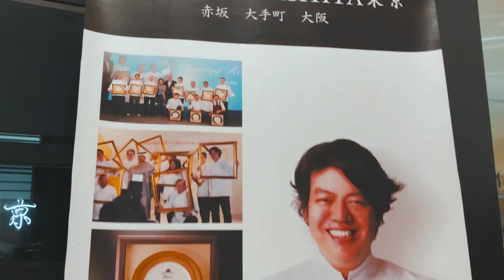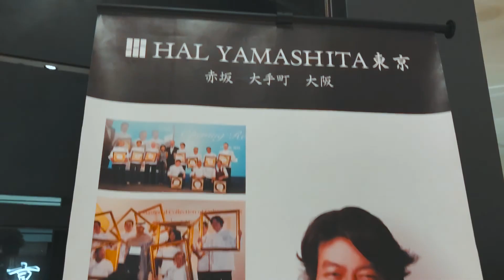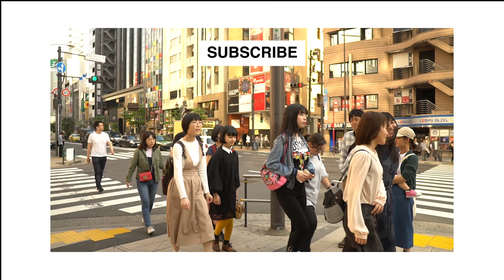Trying a Famous Chef Restaurant in Roppongi Hills Tokyo | Travelvibes S1 E8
In this Cinematic Travel Vlog, I'm hanging out in Roppongi the home of Tokyo Midtown and Fujifilm Headquarter. I also try a famous chef food. | Travelvibes S1 E8

The gallery I visited is 21_21 gallery. I also hung out in Tokyo Midtown where I hate some food at Hal Yamashita Restaurant. You can see this as your non-typical travel vlog for your next trip to Tokyo

⚡️LOCATIONS  ⚡️

Near Rippong Hills
Roppongi Station
Roppongi
Tokyo Ritz Carlton
Tokyo Midtown
Tokyo, Japan

This b-roll  were filmed with a SonyA6500 and an Iphone X. The vlog was filmed with a Sony RX100 V.

*The Main Camera I use
*My Vloging Camera
*The lens used in this video
*The Mic I use
*The Gimbal I use
*My Drone
*The light I use

Behind the scenes and photography on my Instagram stories